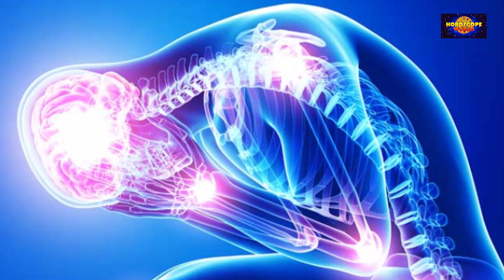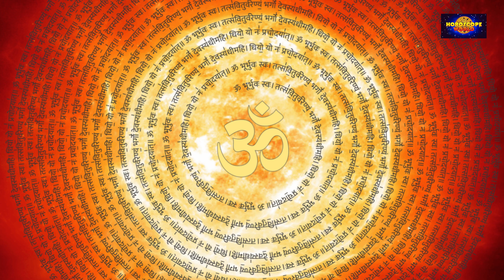नवरात्रि के पहले दिन करे माता शैलपुत्री की पूजा - Navratri Special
Navratri Day 1 | Navratri Special 2024 | Importance Of Shailputri Mata With Lyrics | शैलपुत्री माता

मां शैलपुत्री किसका प्रतीक है?
नवरात्रि के पहले दिन की पूजा कैसे करें?
मां शैलपुत्री की पूजा कैसे की जाती है?
शैलपुत्री का अर्थ क्या होता है?

संत हरिदास महाराज पीठाधीश्वर श्री प्रीतम धाम
संस्थापक व अध्यक्ष
श्री प्रीतमधाम दशमेश घाट चैरिटेबल ट्रस्ट
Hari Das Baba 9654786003